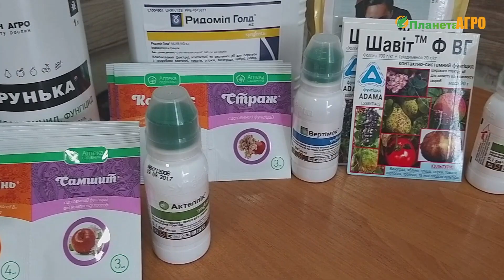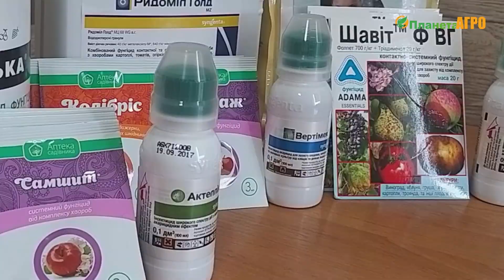🍇 Здоровый виноград - болезни побеждены! | 🌿 Как вылечить болезни винограда с Планетой Агро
🌿 Друзья, обратите внимание что первую обработку винограда нужно сделать по голой лозе.  Мы рекомендуем в этот период использовать препарат "Брунька"
Главным его отличаем является  в том что он работает комплексно. Поможет избавится не только от болезней и вредителей,  а так же от клеща. ☝🏻

Вторая обработка : Самшит, страж, делан и шавит
 Эти препараты отлично справляются от мучнистой росы.

➡️ Препараты лучше меня. Так они лучше сработают

Во время цветения препараты не используют.

В этот период лучше использовать Хилатин Бор, он способствует лучшему цветению и завязи 😊

Лучше предотвратить болезнь! Чем её лечить! 😊